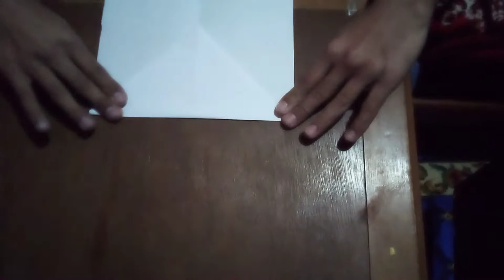كيفية صنع طائرة ورقية سهلة